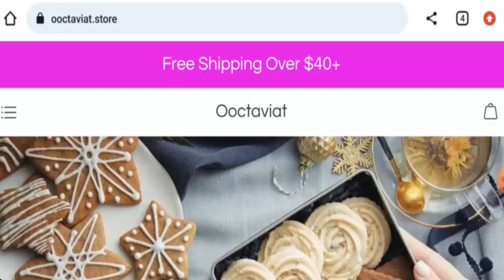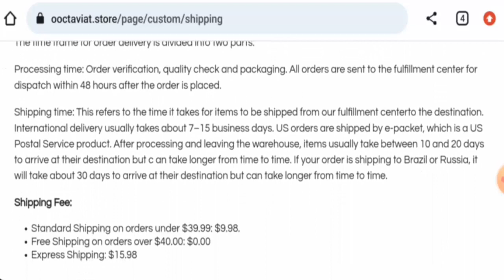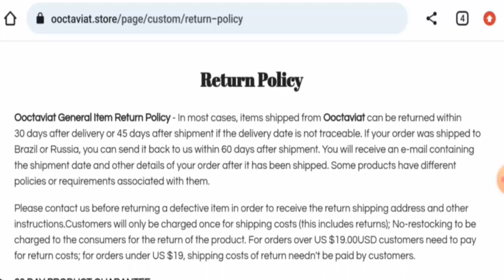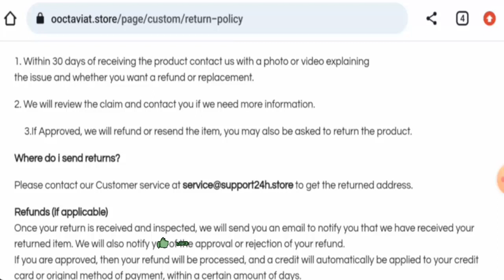Ooctaviat.store Reviews (June 2023) - Is This A Valid Website? Find Out! | Scam Inspecter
Do you want to know about Ooctaviat.store Reviews?  Watch this video till end because in this video you will get to know about the legitimacy of the site.

Scam Inspecter